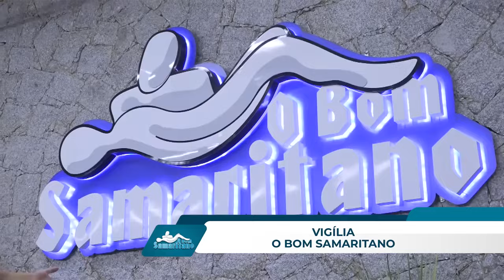Sara Evelyn | Completo [O Bom Samaritano]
Ministração da Cantora Sara Evelyn na Vigília O Bom Samaritano do mês de Abril/2024.

 / obomsamaritano
▷ SOBRE A VIGÍLIA
Nossa Vigília acontece todo 1º sábado de cada mês e reúne centenas de pessoas para adorar a Deus na chácara masculina da instituição, no município de São José, na região da Grande Florianópolis/SC.
▷ CONTRIBUA COM O BOM SAMARITANO
► Contribua por Pix
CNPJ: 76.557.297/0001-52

► Ou Contribua nas Contas:
Agência 3616-1
Conta 11.491-0

Agência 1875
Operação 003
C/C 4478-0

- Banco Bradesco
Agência 3455
Conta 259247-9

TITULAR:
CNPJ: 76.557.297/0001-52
ASSOCIAÇÃO ASSIST. SOCIAL E EDUCACIONAL O BOM SAMARITANO
▷ ESTUDE NA ACADEMIA DE PREGADORES

- Lucas 10:33​